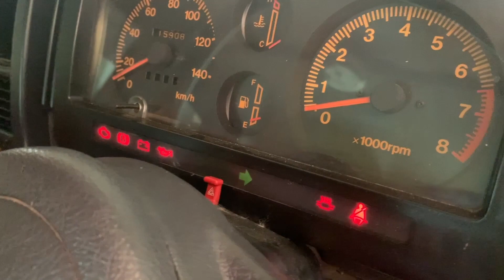Suzukijimny เช็คไฟเลี้ยว -เรื่องรอบรถep27